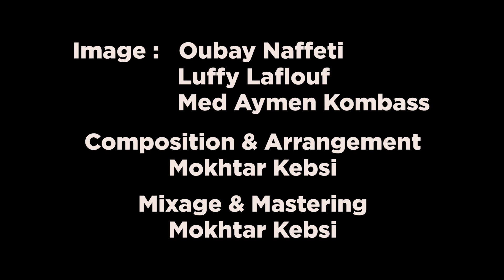Sayab Ellil - سيب_الليل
Sayab ellil - Ömar Trabelsi , Oussama Neifer , Henedi Nsiri , Maya

Sayab ellil
- Suivez Omar Trabelsi

Paroles : Zine Ben Brahim
Mixage et Mastering : Mokhtar Kebsi
Cadrage : Luffy and Komabass
Montage : Oubay Naffeti
Studio : Miral Music

Ce titre est fait par un collectif qui mène le même combat, en quête de reprendre leur travail, un travail que les décisions du gouvernement ont mal mené...
Cette chanson porte le message de tout les travailleurs du monde de la nuit sous toutes leurs formes
(Artistes, musiciens, serveurs, agents de sécurité, femmes de manage, chauffeurs de taxi, propriétaires de lounges et de restaurants touristiques... et on ne peut citer tout le monde...